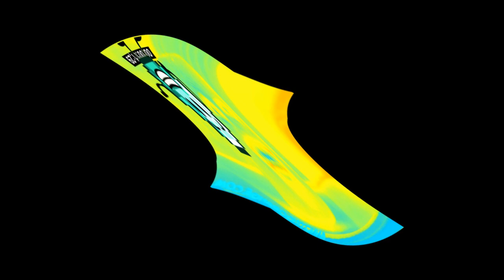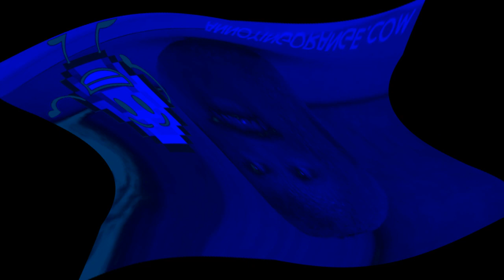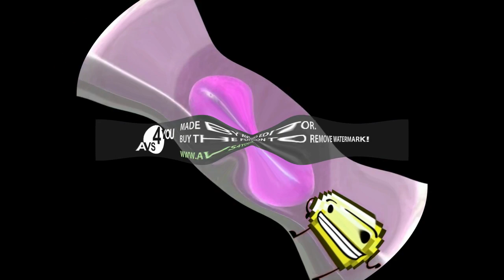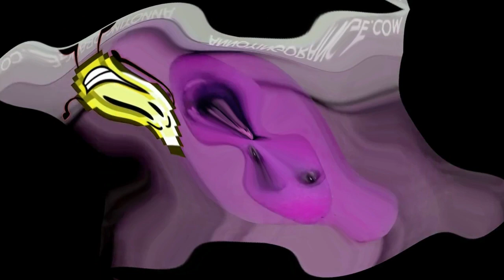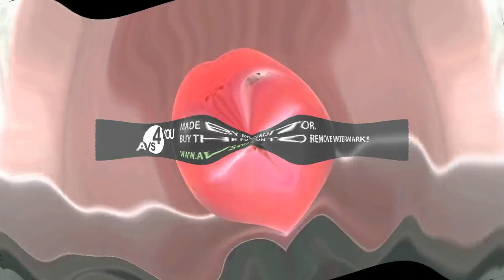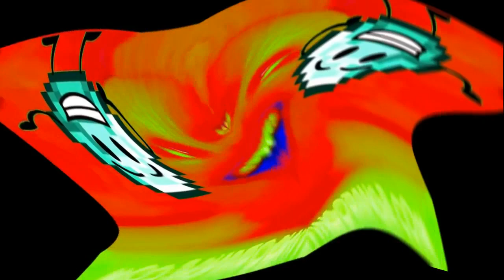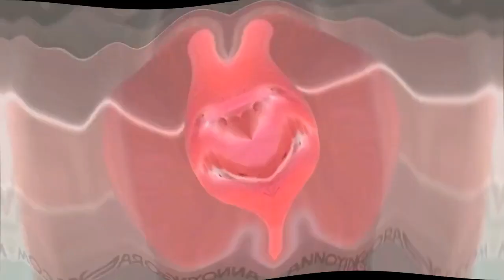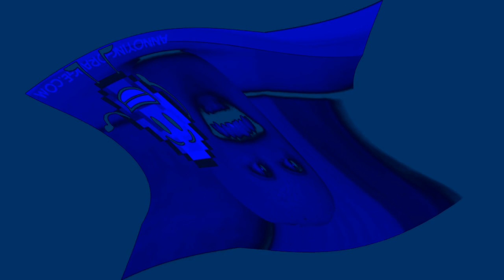Preview 2 Annoying Orange Effects Center Effects Exo^2